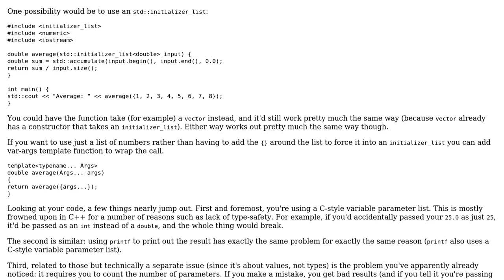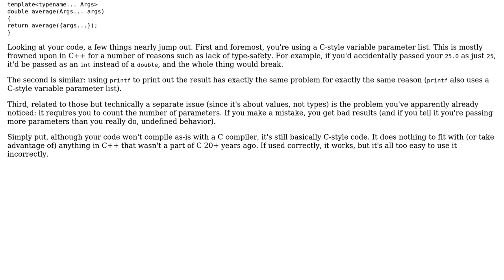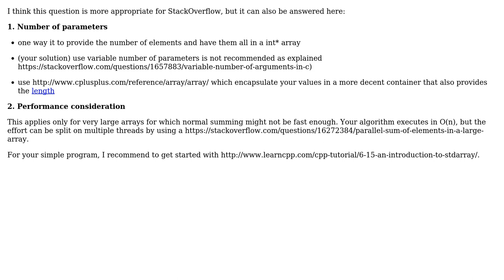Code Review: Variadic average function in C++ (2 Solutions!!)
Code Review: Variadic average function in C++

With thanks & praise to God, and with thanks to the many people who have made this project possible! | Content (except music & images) licensed under CC BY-SA | Music | Images & others | With thanks to user SeF user Jerry Coffin user Alexei user 200_success and the Stack Exchange Network Trademarks are property of their respective owners. You are responsible for your own actions.